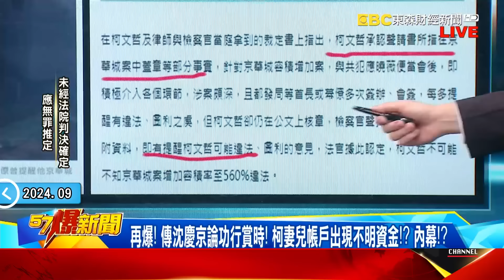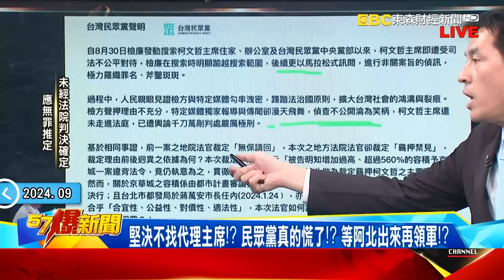大逆轉！柯文哲遭收押禁見 北院：明知違法還同意、讓財團獲利200多億 feat. 黃暐瀚 【57爆新聞】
【無罪推定】

大逆轉！柯遭收押禁見 北院：明知違法還同意.讓財團獲利200多億
大逆轉！柯文哲遭收押禁見！ 北院理由曝光：明知違法還執意為之
柯文哲遭收押禁見！ 一人「專車」送北所… 第一日晚餐：滷豬腳！！
柯文哲王牌律師團面色凝重結束開庭… 問會抗告嗎「鄭深元點頭」
柯文哲無保請回遭逆轉成羈押禁見！ 獨自一人「專車」送往北所…！
柯文哲羈押禁見　黃國昌直播到一半「臉色沉重」急下節目開會！
笑著進法院！ 阿北卻出不來！ 二次闖關羈押庭確定羈押禁見！
驚天逆轉！ 檢辯攻防激戰羈押庭！ 阿北羈押禁見！ 再提抗告！？
法官罕見提不採新事證！ 有利阿北？ 抓到貓膩辦柯！？ 關鍵轉折！？
律師團添新戰力也沒用！？ 柯文哲羈押禁見！ 抓到圖利事證！？
「不知道」護身符破功！ 柯文哲遭羈押禁見！ 一人專車送往北所！
柯文哲羈押禁見！ 小草質疑綠色法官立場！？ 民眾黨喊司法不公！？
阿北羈押禁見！王牌律師團臉垮了！ 民眾黨慌了？ 提抗告再拚一次？
羈押原因曝光！ 北院：明知違法還執意為之！ 讓財團獲利200多億！
裁定理由出爐！ 法官：柯讓財團圖利200億！ 還有關鍵事證揭發！？
2.5小時羈押庭大轉折！ 無保交回→羈押禁見！ 柯文哲怨政治迫害！？